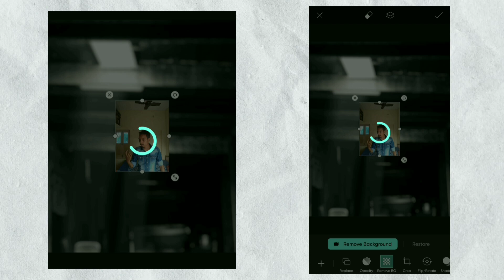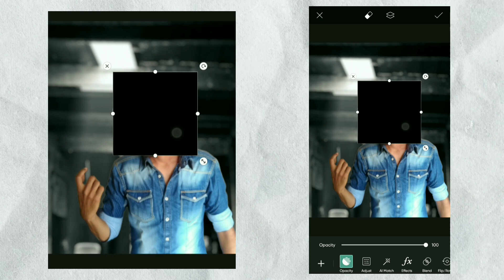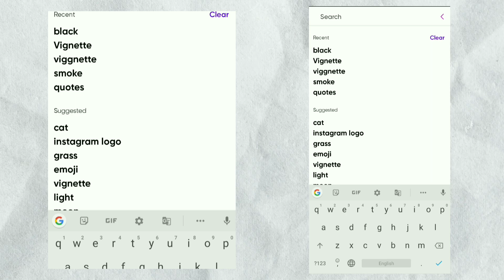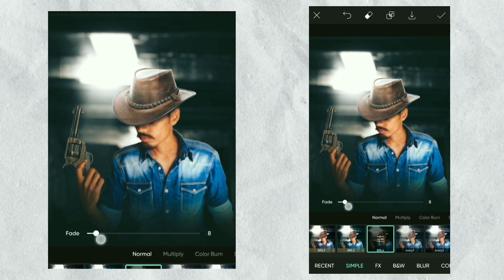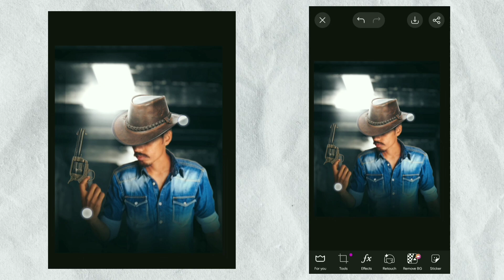Professional Photo Editing in Picsart | Picsart Photo Editing Tutorial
in this video i have explained you that how to edit professional photo step by step in picsart.

🔴remove background

🔴Social:-